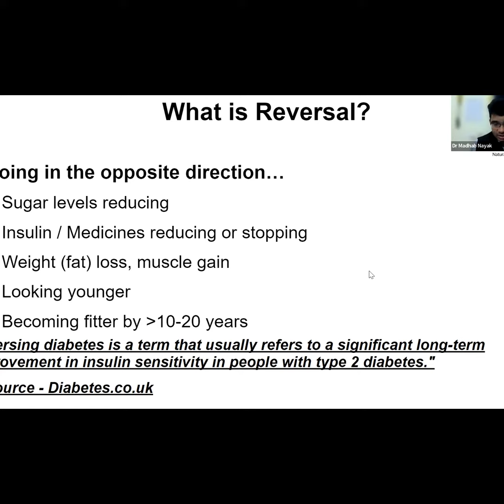What is diabetes Reversal?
Reverse Diabetes: 1-Month Group Coaching Program (In हिंदी, English & Oriya) By Dr. Madhab Nayak, MBBS, M.D (2000+ Happy Patients)

📍 Starts Tomorrow | 15 Oct - 12 Nov

👉 Why manage diabetes, when you can reverse it naturally?

🍏Group Health Coaching Sessions
🍏Diabetes Reversal Action Plan
🍏Guidance On Diet & Lifestyle
🍏Advice On Reducing Medications
Normal Blood Sugar Levels | Reduced HbA1c Levels | Loss Of Excess Weight | Stop or Reduce Medications